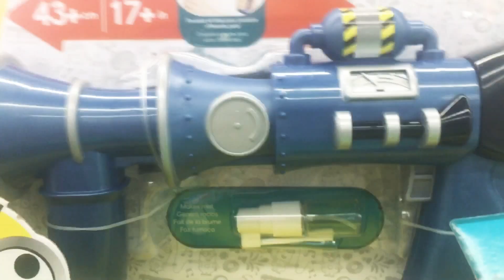Fart gun from minions